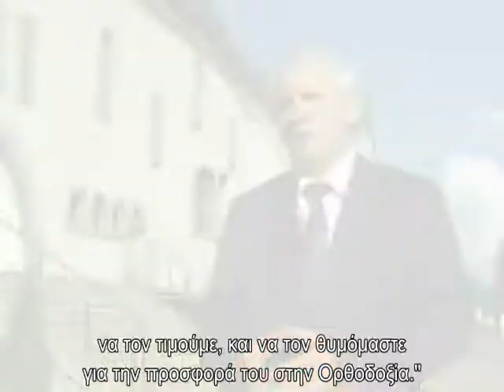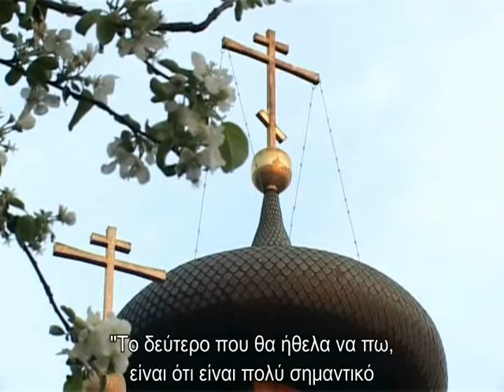ΒΡΑΒΕΥΣΗ Δρος ΧΟΤΖΑΚΟΓΛΟΥ - ΒΑΡΣΟΒΙΑ ΜΑΪΟΣ 2012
ΒΡΑΒΕΥΣΗ ΤΟΥ ΔΙΕΥΘΥΝΤΟΥ ΤΟΥ ΠΑΓΚΟΣΜΙΟΥ ΒΗΜΑΤΟΣ ΘΡΗΣΚΕΙΩΝ ΚΑΙ ΠΟΛΙΤΙΣΜΩΝ ΤΗΣ ΜΟΝΗΣ ΚΥΚΚΟΥ
ΑΠΟ ΤΗΝ ΠΟΛΩΝΙΚΗ ΟΡΘΟΔΟΞΟ ΕΚΚΛΗΣΙΑ

Το Πολωνικό Ορθόδοξο Ίδρυμα «Πρίγκηψ Κωνσταντίνος Οστρόγκσκυ» βράβευσε σε ειδική τελετή του το βυζαντινολόγο, δρα Χαράλαμπο Γ. Χοτζάκογλου, διευθυντή του Παγκοσμίου Βήματος Θρησκειών και Πολιτισμών της εν Κύπρῳ Ιεράς Μονής Κύκκου για την επιστημονική του εργασία στο πεδίο της αρχαιολογίας και ιστορίας της τέχνης και για την πλούσια δραστηριότητά του σχετικά με τα θρησκευτικά μνημεία στο τουρκοκρατούμενο τμήμα της βορείου Κύπρου, τη συμβολή του στη διεθνοποίηση του θέματος και την ανάδειξή του στην ακαδημαϊκή κοινότητα μέσῳ των συντονισμένων ενεργειών της Ιεράς Μονής Κύκκου και των σχετικών πρωτοβουλιών του μητροπολίτου Κύκκου και Τηλλυρίας, κ. Νικηφόρου.

Η τελετή απονομής της τιμητικής διάκρισης πραγματοποιήθηκε στον εντυπωσιακό από αρχιτεκτονικής απόψεως καθεδρικό ναό της Αγίας Τριάδος στο προάστειο της Χαϊνόφκα, παρουσίᾳ του Αρχιεπισκόπου Βαρσοβίας και πάσης Πολωνίας κ. κ. Σάββα και μελών της Ιεράς Συνόδου, εκπροσώπων των ξένων δογμάτων, βουλευτών του Πολωνικού Κοινοβουλίου, πολιτικών των τοπικών αρχών και πλήθους κόσμου. Την εκδήλωση παρουσίασαν τοπικά τηλεοπτικά και ραδιοφωνικά κανάλια, δημοσιογράφοι, καθώς και το Ρωσικό τηλεοπτικό δίκτυο «Σογιούζ» σε παγκόσμια, δορυφορική κάλυψη, το οποίο φιλοξένησε και δηλώσεις του τιμωμένου.

Ο ορθόδοξος βουλευτής του Πολωνικού Κοινοβουλίου και Πρόεδρος του Ιδρύματος «Πρίγκηψ Κωνσταντίνος Οστρόγκσκυ», κ. Ευγένιος Τσίκβιν και η κ. Άννα Ρατζουκίεβιτς, αρχισυντάκτρια του περιοδικού «Ορθοδοξία» ανέγνωσαν το σκεπτικό της βράβευσης. Ο δρ Χ. Χοτζάκογλου στην αντιφώνησή του ευχαρίστησε τους διοργανωτές και τον Αρχιεπίσκοπο για την ιδιαίτερη τιμή της βράβευσης, αναφέρθηκε στο θέμα της καταστροφής της πολιτιστικής κληρονομιάς στην Τουρκοκρατούμενη βόρειο Κύπρου, εξήρε τις εκδηλώσεις αλληλεγγύης της Πολωνικής Εκκλησίας και υπογράμμισε την ετοιμότητα του Παγκοσμίου Βήματος Θρησκειών και Πολιτισμών της εν Κύπρῳ Ιεράς Μονής Κύκκου για την ανάδειξη των πολιτισμικών σχέσεων Κύπρου-Πολωνίας ανά τους αιώνες και τη συντονισμένη δράση στο θέμα της πολιτιστικής κληρονομιάς.
Ο δρ Χαράλαμπος Χοτζάκογλου έγινε επίσης δεκτός από τον Καθηγούμενο, κ. Ανδρέα της Ιεράς Μονής Ευαγγελισμού Σουπράσλ, διδάκτορα του Πανεπιστημίου Αθηνών, και παρέστη σε ειδική μουσική εκδήλωση, ενώ παρεχώρησε συνέντευξη στον Πολωνικό, Ραδιοφωνικό σταθμό «Ορθοδοξία».

Φωτογραφίες και το βίντεο της εκδήλωσης έχουν αναρτηθεί στην Ιστοσελίδα του Παγκοσμίου Βήματος Θρησκειών και Πολιτισμών της εν Κύπρῳ Ιεράς Μονής Κύκκου